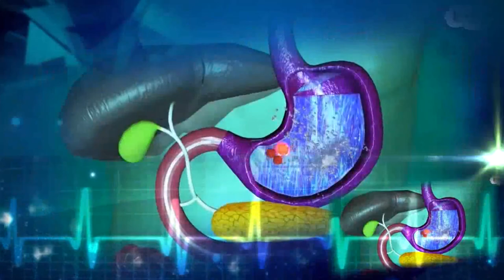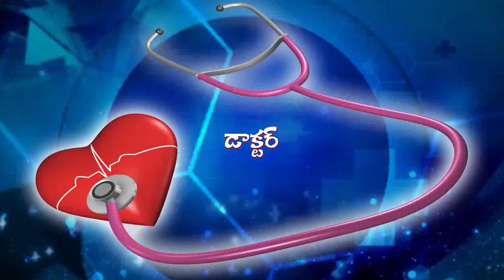Dr. G.SRIHARSHA . WORLD DIADETES DAY || Visakhapatnam.